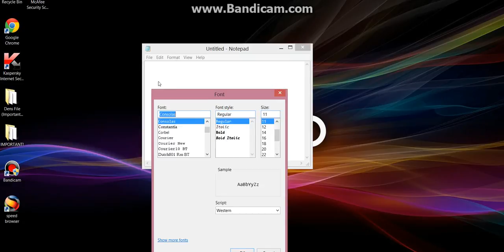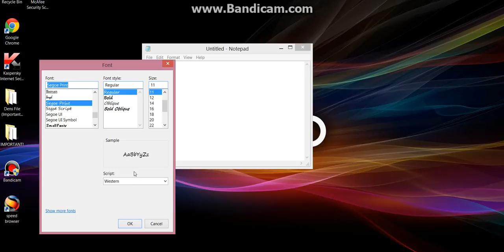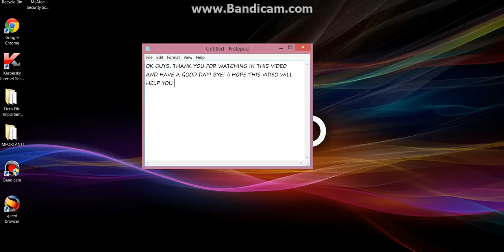How To Change Your Font